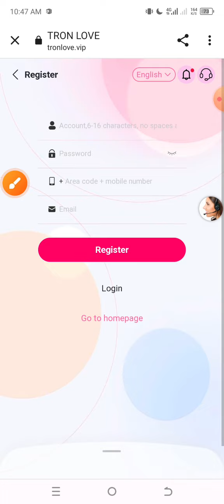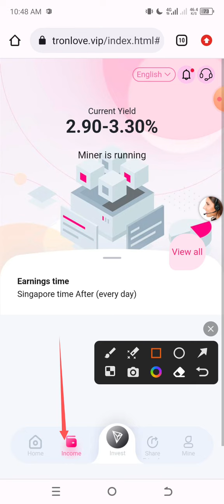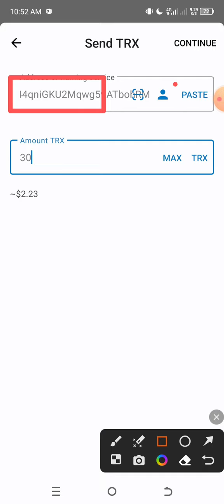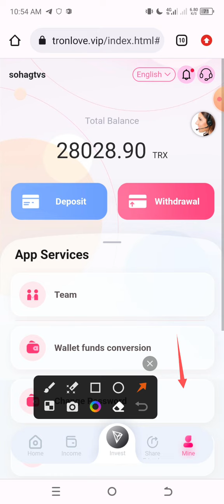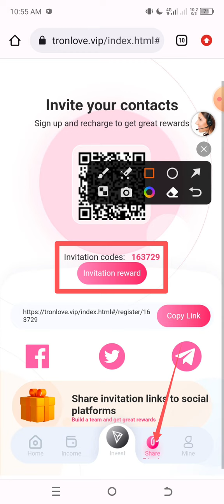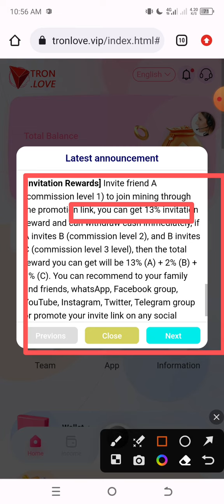TRX is the safest, stable, and TRX-earning mining platform in 2023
Telegram Username: @Tecnoyt ✅

The minimum deposit for activating miners is 10TRX, and the minimum withdrawal is 5TRX.

[Basic investment] After the basic account is recharged, it will automatically join mining. You can click to collect income every 24 hours.

VIP1: accumulative deposit 10-1000 TRX, daily withdrawal 9%.

VIP2: accumulatively deposit 1,001-10,000 TRX, and withdraw 10% daily.

VIP3: accumulatively deposit 10,001-20,000 TRX, and withdraw 11% daily.

VIP4: accumulatively deposit 20,001-50,000 TRX, and withdraw 13% daily.

VIP5: accumulatively deposit 50,001-100,000 TRX, and withdraw 16% daily.

VIP6: accumulatively deposit 100,001-200,000 TRX, and withdraw 19% daily.

VIP7: accumulative deposit of 200,001-400,000 TRX, daily withdrawal of 22%.

VIP8: accumulatively deposit 400,001-800,000 TRX, and withdraw 26% daily.

VIP9: accumulatively deposit 800,001-1,000,000 TRX, and withdraw 31% daily.

VIP10: accumulative deposit 1,000,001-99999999 TRX, daily withdrawal 36%.

【Invitation Reward】

Invite friend A (first-level commission) to join mining, and each time you can get an invitation bonus of 13% of A's recharge amount, and you can withdraw cash immediately. If A invites B, B invites C

, then the total reward you can get is 13% (A) + 2% (B) + 1% (C).

【Team building】
Provide and share your invitation link, form a team to get a steady stream of rewards,